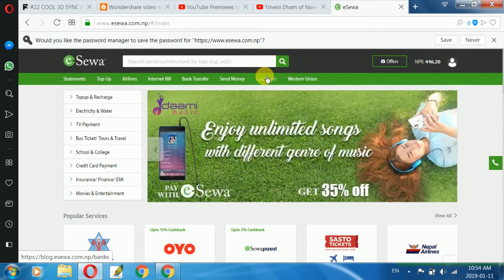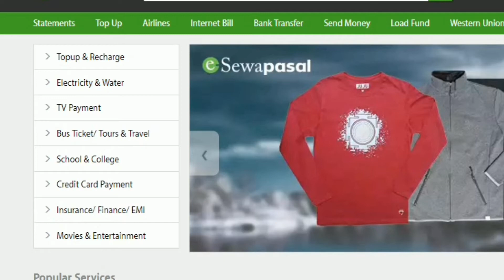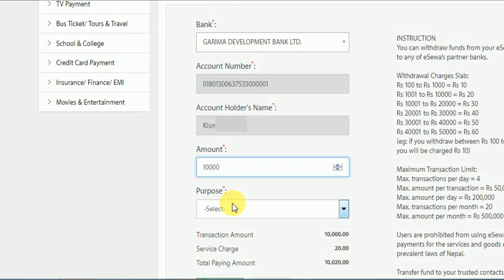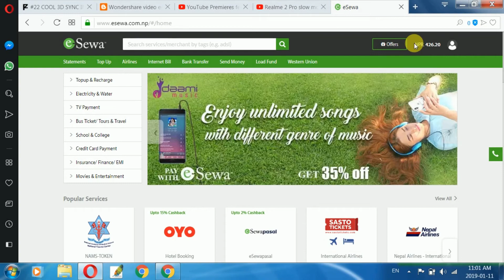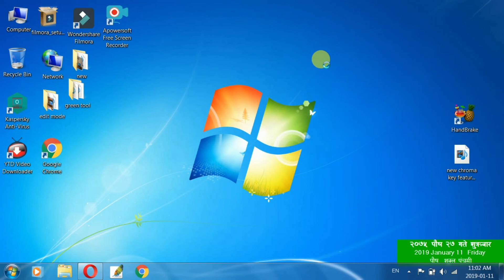How to Withdraw Funds from eSewa Account || ईसेवाको पैसा बैंक खाताबाट कसरी निकाल्ने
Hello Friends,
I am Dabin Gurung

Esewa is Online Service so Learn how to transfer money to your bank account using eSewa. How to Withdraw funds from eSewa Account ?

ईसेवाको पैसा बैंक खाताबाट कसरी निकाल्ने ? भन्ने विषयमा बनाएको छु । गरिमा विकास बैंकको खातामा पैसा पठाई यो भिडियो बनाएको हो । पैसा पठाउन तथा खातामा पैसा जम्मा गर्न बैंक धाउनै नपर्ने । नेपालको जुनसुकै ठाँऊमा घरमै बसि बसि ईसेवाबाट पैसा पठाउन सकिन्छ । अनलाईन रिचार्ज देखी लिएर धेरै कामहरु हामीले यसबाट गर्न सक्दछौ ।